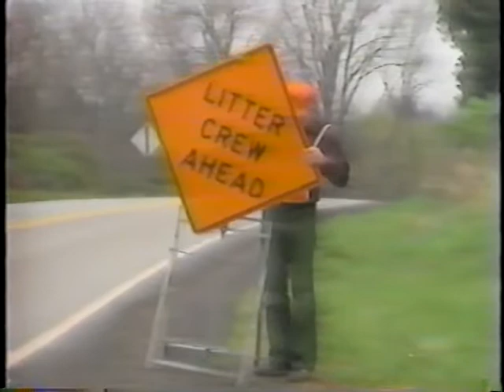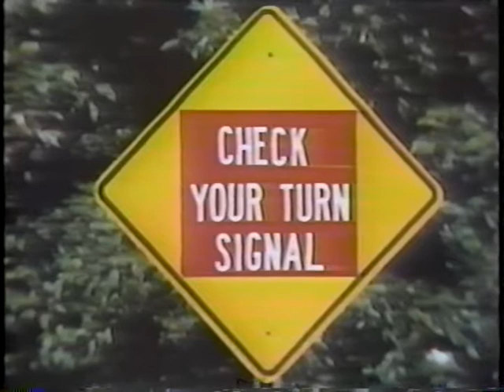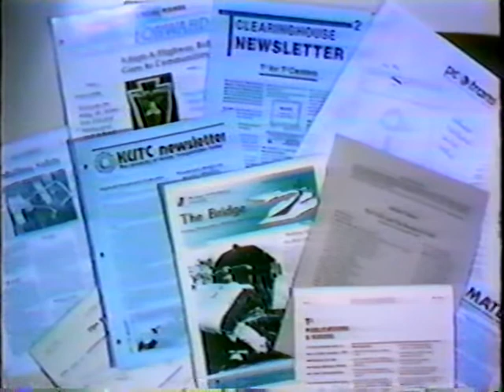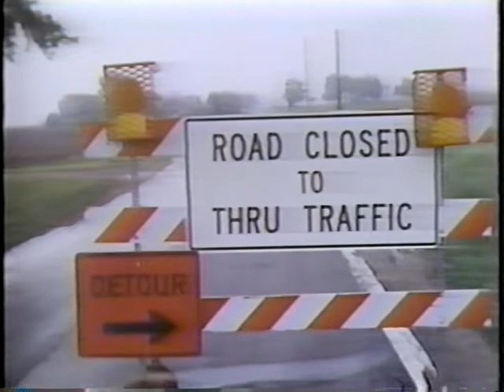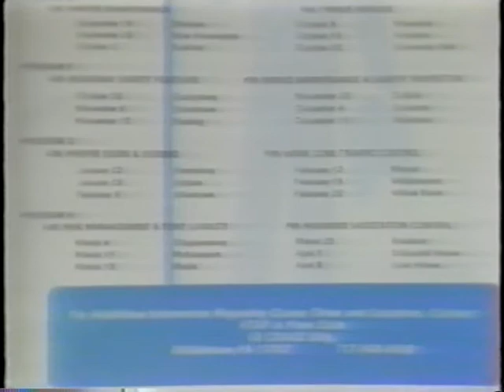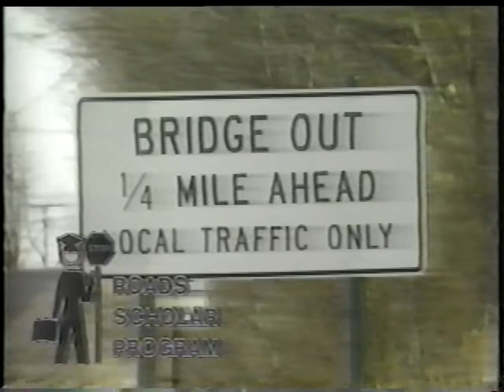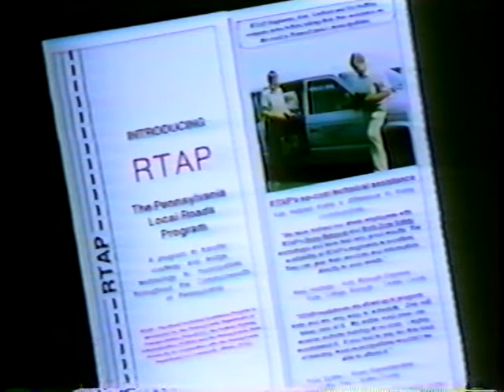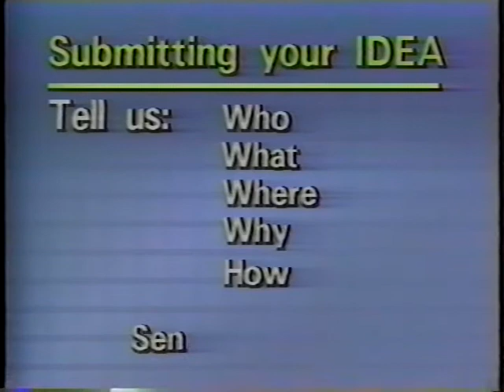Idea Store 6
Idea Store 6 - Pennsylvania Department of Transportation 1991 - Video VH-195 - Various ideas submitted by local agencies include wildflower planting along highways, adopt-a-highway litter control programs, good street sign design, a filing box for good ideas, a cage for work zone lights to prevent vandalism, forming and use of precast walls, grates and posts, and the Kissimmee, Florida local employee safety program.